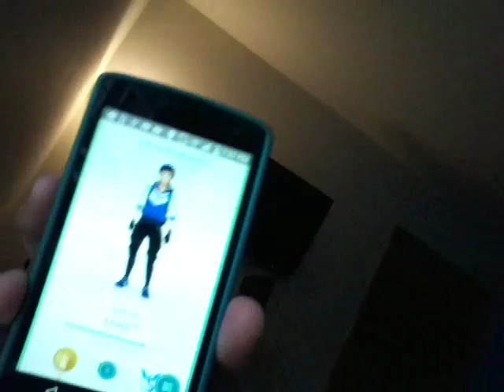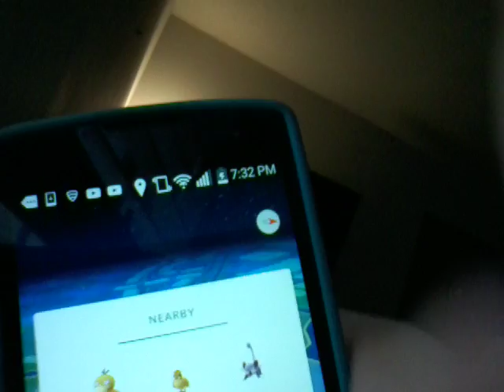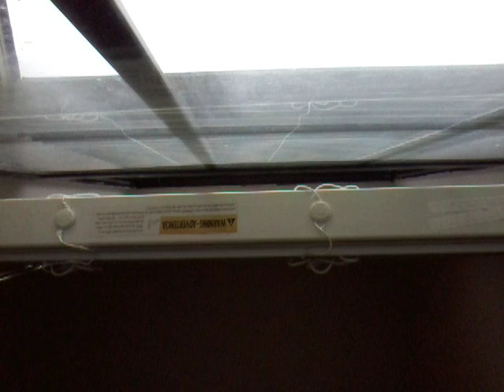A JOURNEY HAS ENEDED?? (Pokèmon GO)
I have one more pokeball and will this journey really end?!!?